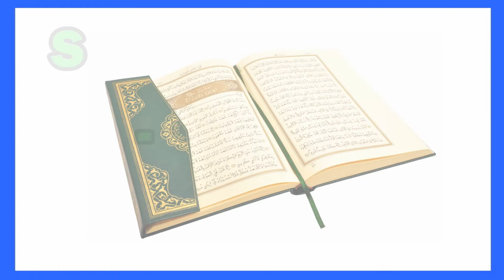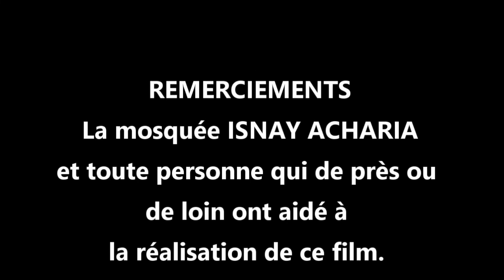105 - SOUARTE AL - FÎL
TAFSIR DU SAINT CORAN ANIME PAR CHAIK ZAKARIA KONATE
SOURATE 105 AL FÎLE Fait Le 07 / 11 / 2017